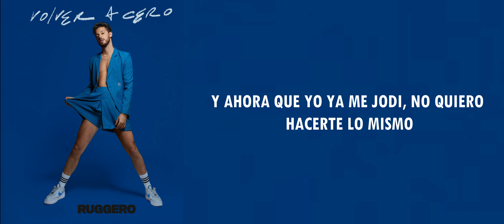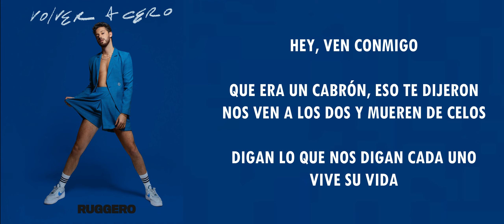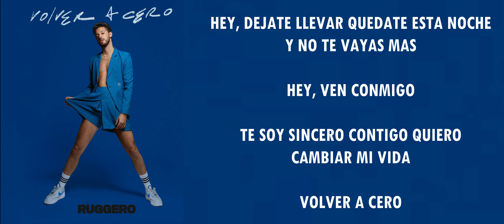RUGGERO - Historial (Lyrics)